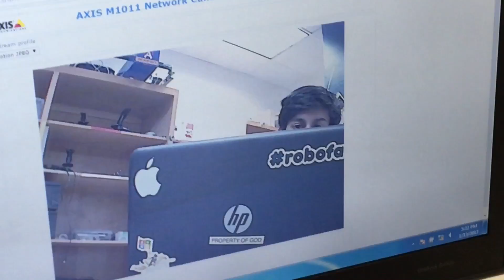WEEK 1 VLOG - CSP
A look back of our team from week one of the build season 2017...